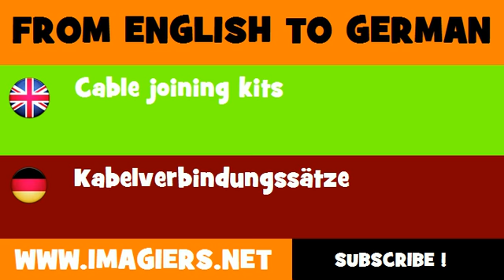FROM ENGLISH TO GERMAN = Cable joining kits